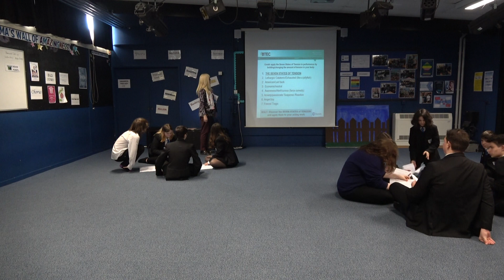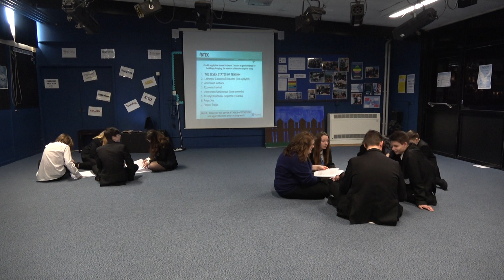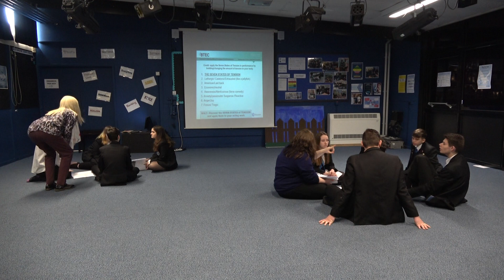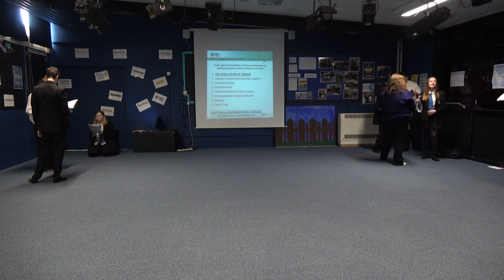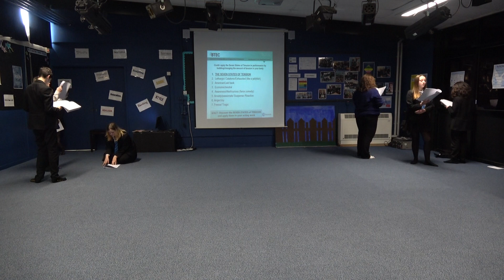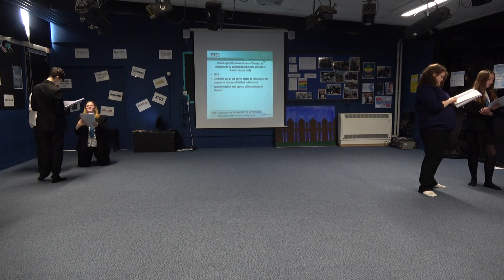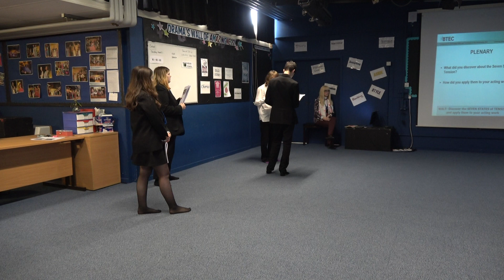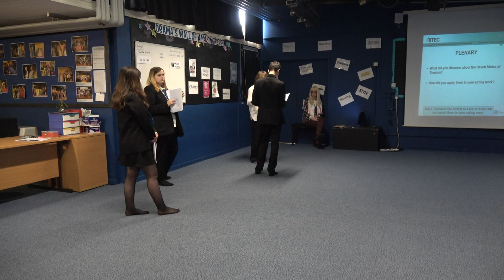Seven States of Tension Continued- Workshop Three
Component Two "The Terrible Fate of Humpty Dumpty"